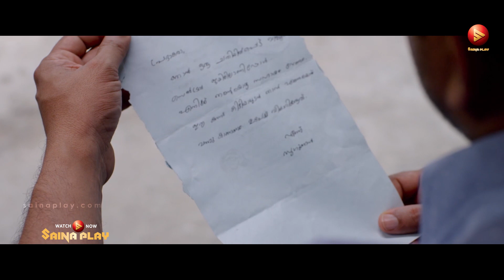ജയിലിലെ സാറുമ്മാർക്ക് വരെ പേടിയാ അവനെ | Suresh Krishna | Thanaha | Saina Play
Watch Thanaha Full Movie On Saina Play Starring Saranya Anand, Abilash Nandakumar, Tito Wilson, Sreejith Ravi, Shivaji Guruvayoor, Hareesh Kanaran, Priya Prakash Varrier In Lead Roles.